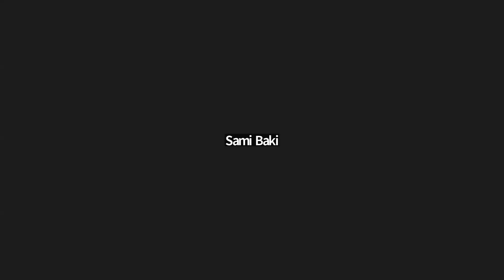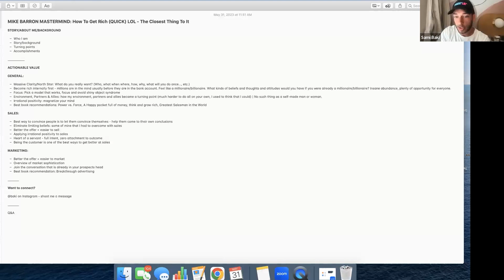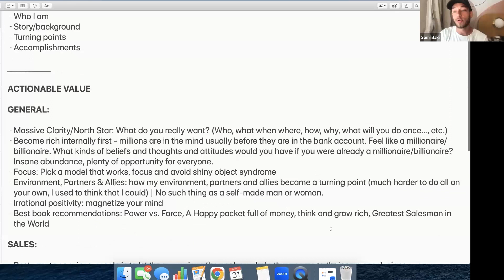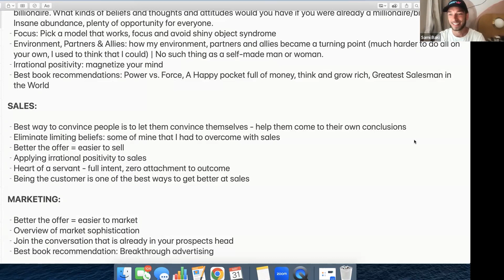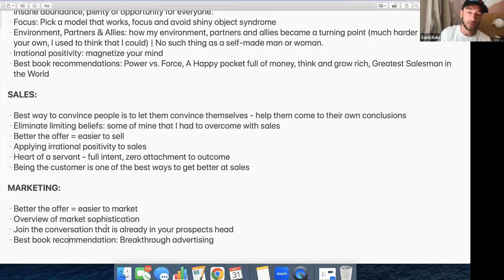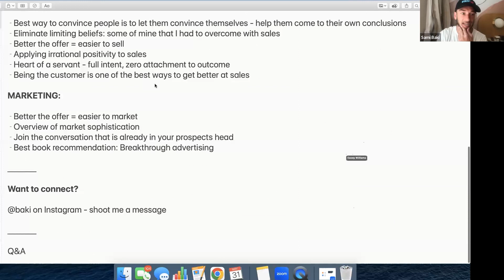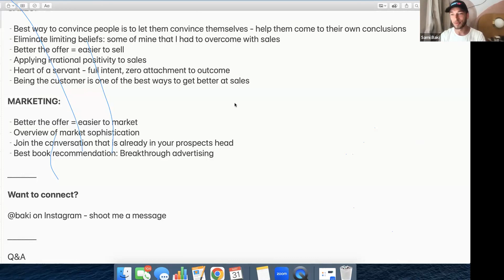Featured Player: Sami Baki 🔥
Yo yooo! If y'all never heard of Sami Baki, y'all need to know this man. He's not only the 11th worst DJ in California (joke), he is a 3X 2 Comma Club Winner and founder of "We Clone You" where he teaches others how to scale and grow their business. He's a sharp cat, so listen hard and take notes!